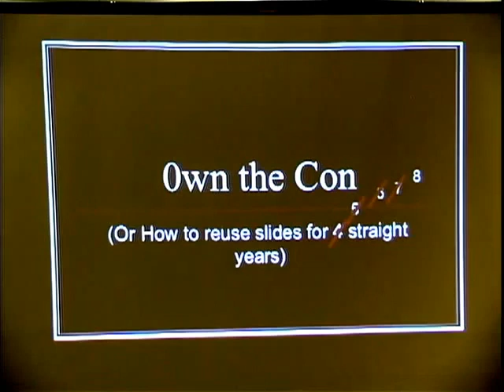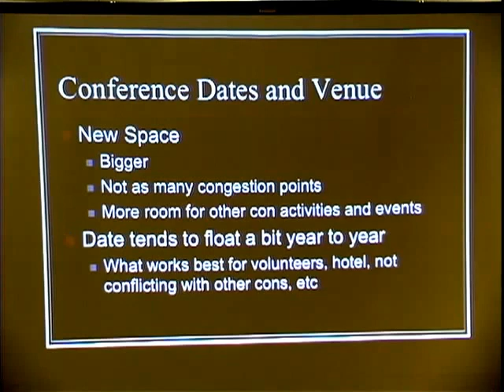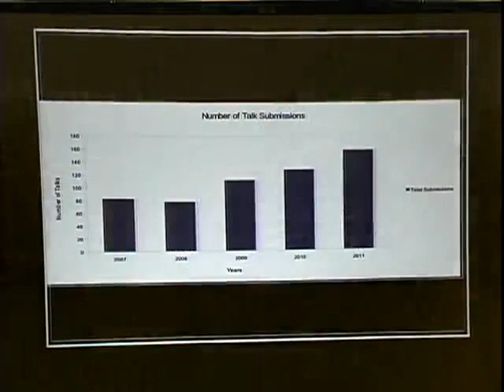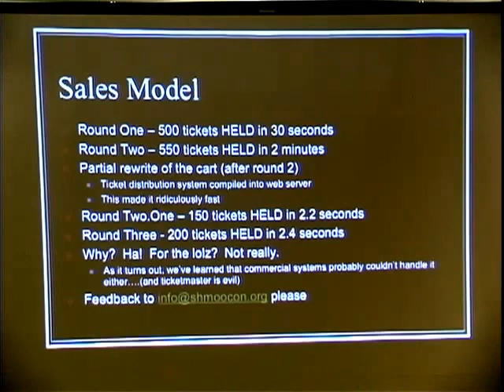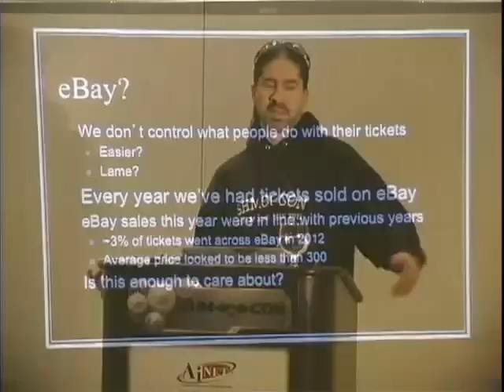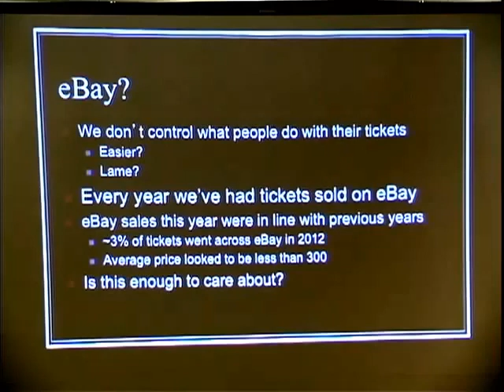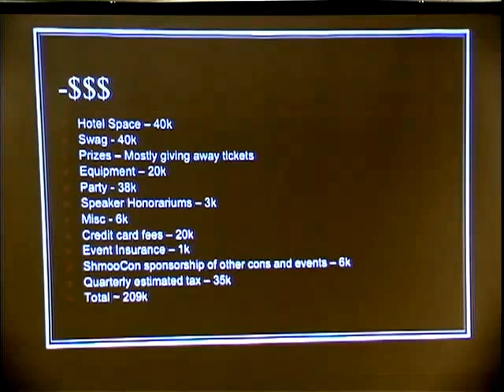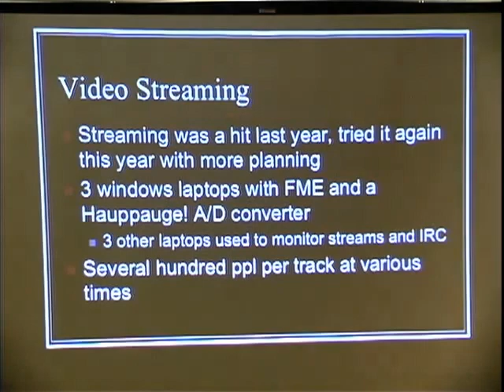ShmooCon 2012 Own te Con